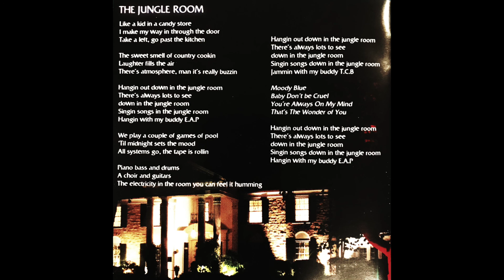The Jungle Room ~ Joe Var Veri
Album: Open For Inspection
Year released: 2008
Track number: 8 (of 11)
Written and composed by: Joe Var Veri